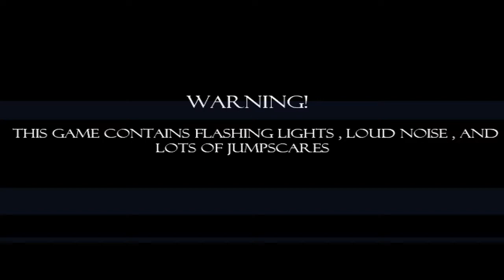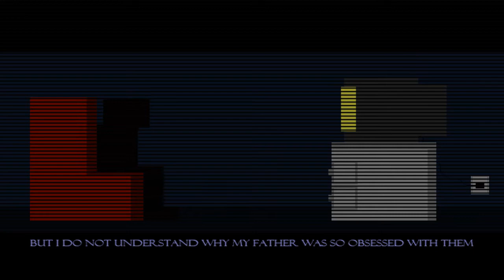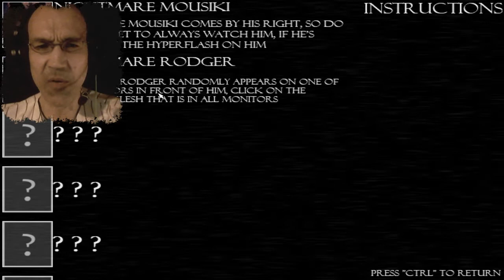EINE NACHT OHNE ENDE | FIVE NIGHTS AT FREDDY'S: CUSTOM EDITION | 3 LET'S PLAY FNAF FANGAME | FACECAM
Five Nights at Freddy's Custom Edition 3

ein fnaf game halt :)